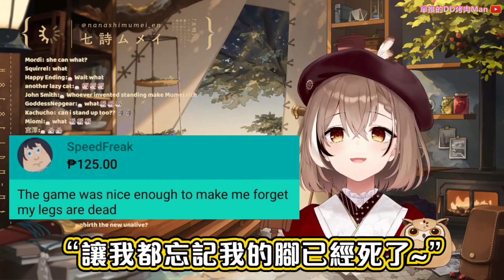觀眾被Mumei罰站? 直播一天還沒結束，你們都不能坐下來！【Nanashi Mumei】【Hololive 中文精華】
*影片有防盜，禁止轉載(到B站或是其他平臺)